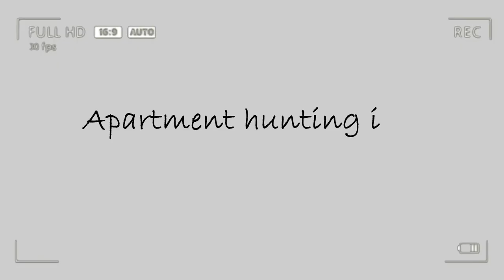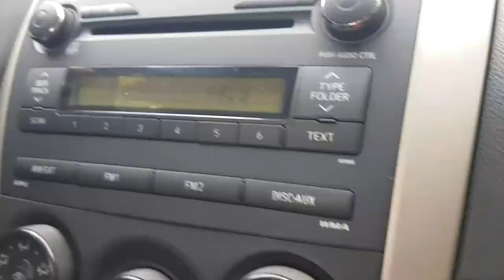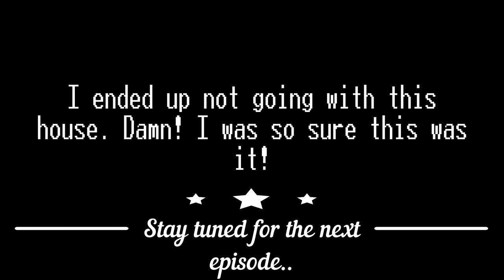VLOGMAS: House hunting in Abuja Nigeria | ChiTime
and happy new month to you ❤❤

Apartments in Abuja are quite expensive and small, and also this depends on the Area in question.

On my previous videos, We saw some houses but they weren't nice😫😫😫 I didn't  like any one of them.